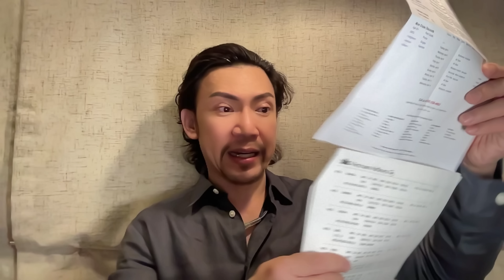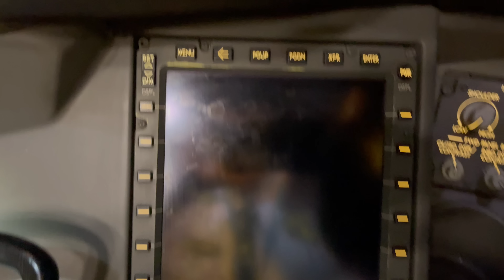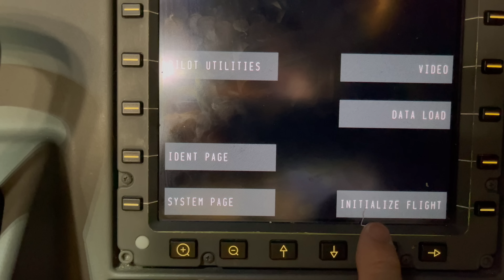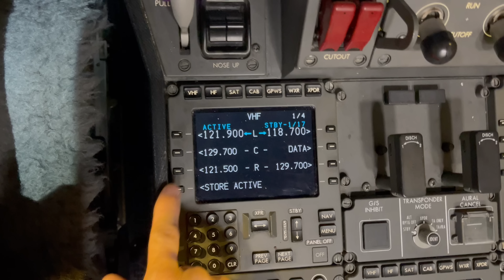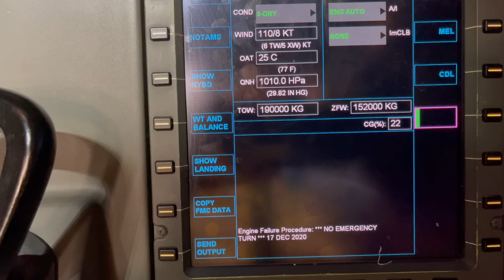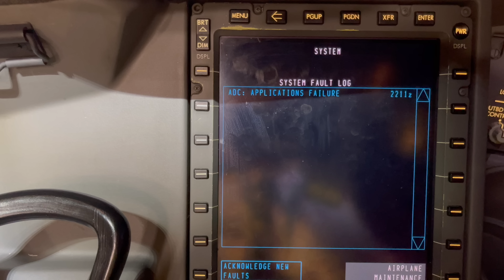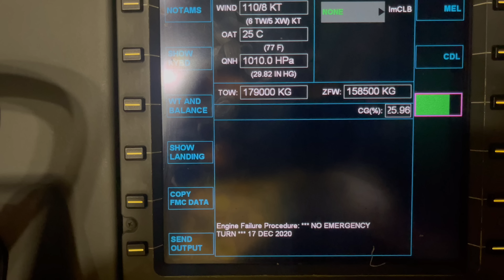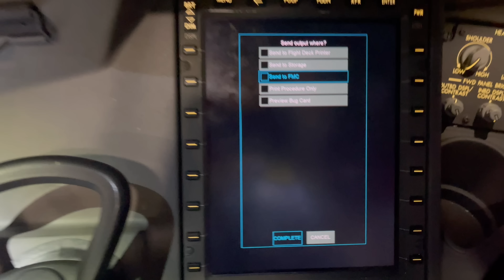瘋狂機長 詹姆士｜手把手帶你計算起飛速度，並祈禱千萬不要當機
之前～大佬在『打到手指頭都軟掉的 787飛行電腦包』那集內容裡曾經稍微的介紹到了787起飛性能的輸入。

今天大佬要一步一腳印，從EFB 飛行電腦包開機開始，一路帶領著大家進到-起飛性能頁面，再教大家一格一格的把計算起飛速度所需要的資料，輸入進ＥＦＢ裡面，再跟大夥解釋..這些外界資訊是如何的影響飛機起飛性能！

粉絲們仔細地觀賞今天的節目內容，就知道原來這麼多不可抗拒的外界因素，都時時刻刻影響著飛機的起飛性能啊！